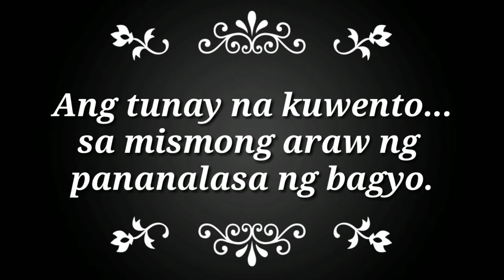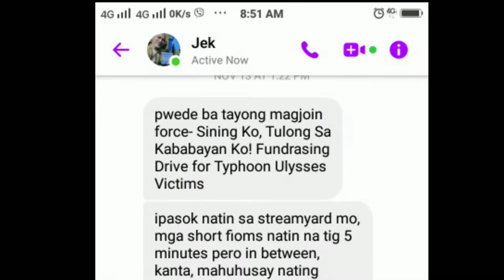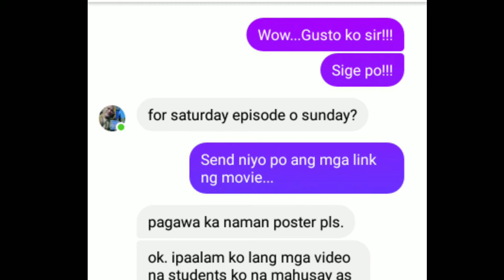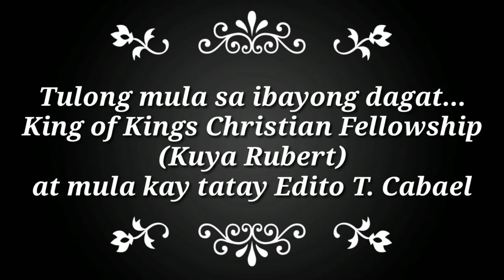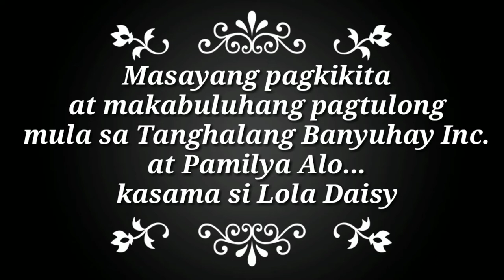The AFTERMATH: A story of BAYANIHAN for the victims of typhoon ULYSSES in Marikina City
This AhonMarikina project would not be possible without the help of the following
1. King of Kings Christian Fellowship (KKCF UNITED)
2. Kuya Rubert (Rubert Catamora Lenzo)
3. Macario Caynila Jr.
3. Norma Quinito
4. Julie Zabal Cadiz
5. Sharmaine Irish Pablo
6. Mark Sarcon
7. Christian Alvear TV (Mr. and Mrs. Alvear)
8. ETC Guitar Tutorial (Edito Tizon Cabael)
9. Wais na Tita (Patricia Marie Gajes)
10. Mitzi Caryl Patactacan
11. Riya Miranda
12. Elizabeth Luntayao Reginaldo
13. Armando Bonilla
14. Jj Fallaria
15. Ramos Compound (Kristine Ramos)
16. Aenzel / Omar Fajardo
17. Geyah Fajardo
18. Sharon Delas Alas

VOLUNTEERS
1. Ariel Fernandez Gonzales
2. Jeffry Bernades
3. Florie Gamez
4. Herzel Raguindin
5. Abe Gail
6. Lakan Roderick Alo
7. Aira Rheckzel Alo
8. Liezl Cabael-Alo
9. Daisy Mosqueda
10. Directo Culprito (Direk Ern)

ORGANIZATIONS
1. SAKIA Indie Films Artist
2. Teatro Oktubre Nueve
3. Tanghalang Banyuhay Inc.
4. GabsNationTV
5. Sir Alo TV

PROJECT HEAD
1. Direk Jek Jumawan
2. Rolando Gabion
3. Roderick Alo